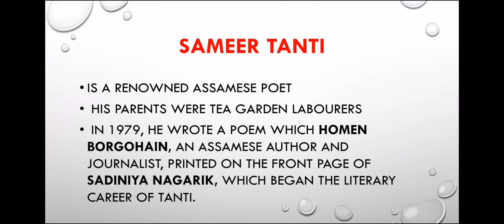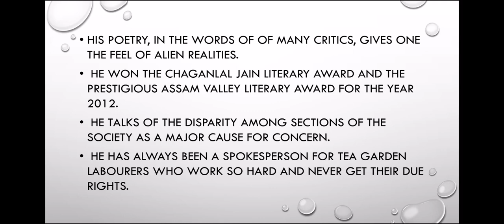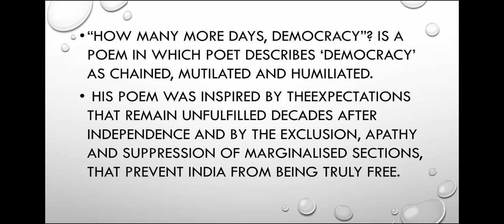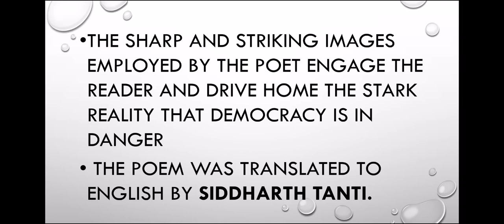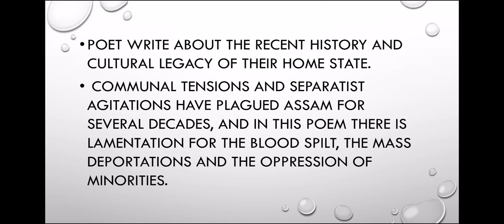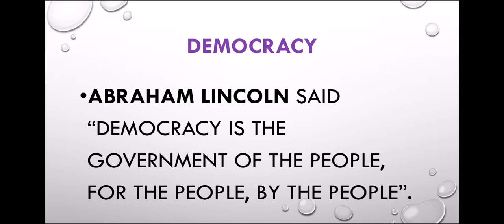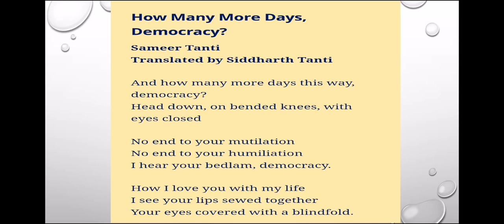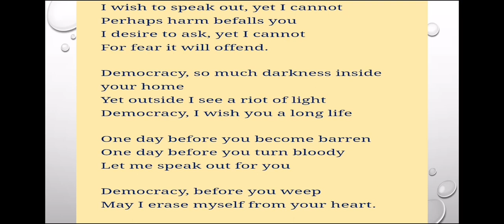How Many More Days, Democracy? By Sameer Tanti. Poem Analysis In Malayalam.Readings From The Fringes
How Many More Days, Democracy? By Sameer Tanti summary In Malayalam. Readings From The Fringes. Second semester Calicut university common English.